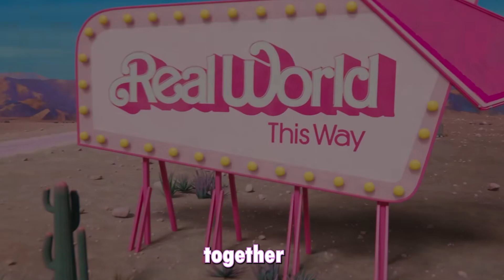Barbie Movie REVIEW | IS IT WORTH IT?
I was surprised by the movie myself and shared my thoughts about it.